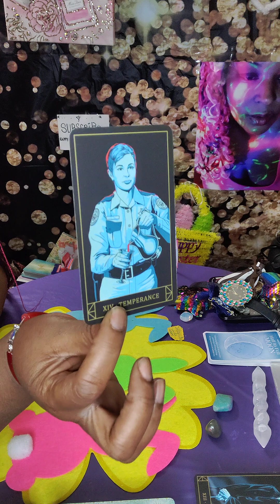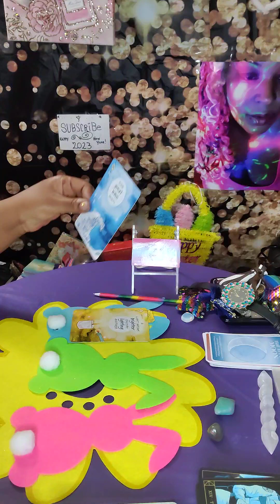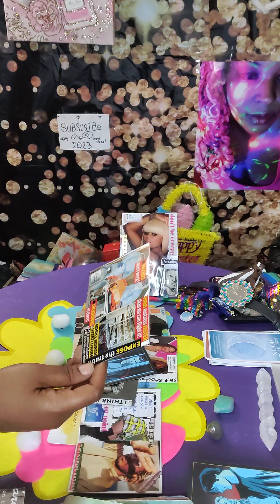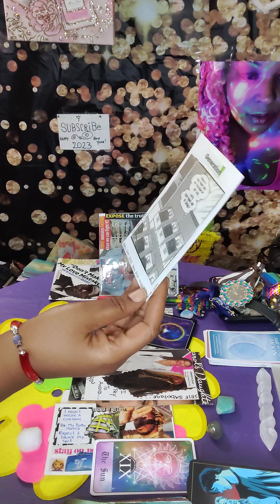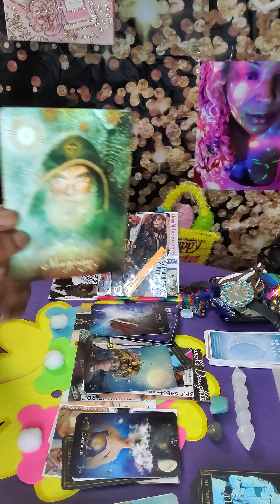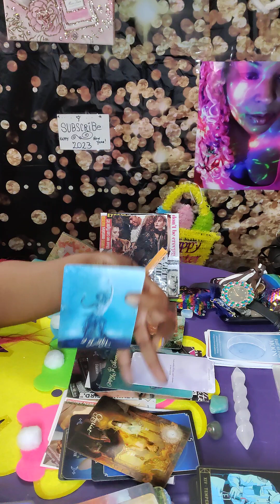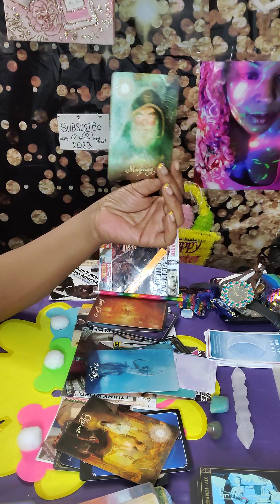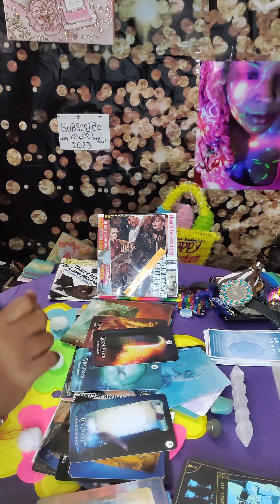DF/Dm🔮 Baby Arrived but Dad's Gone Where?✨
Use Necessary Discernment

Trigger Alerting 💌 This Might Trigger you okay!

Healing Is Upon Your Recognition Of Self 💌 Timeless 💫 Outrageous Result